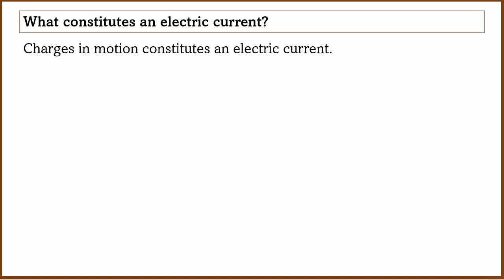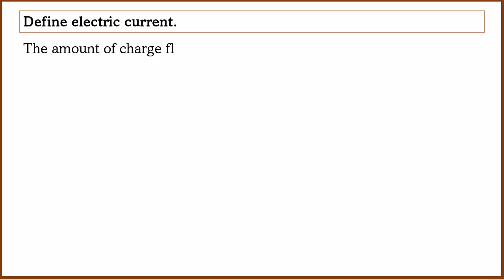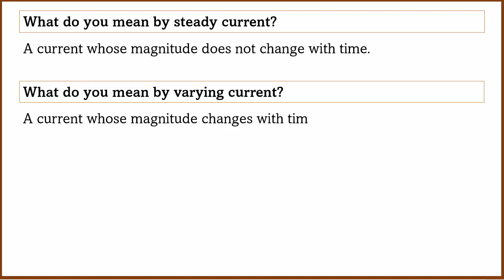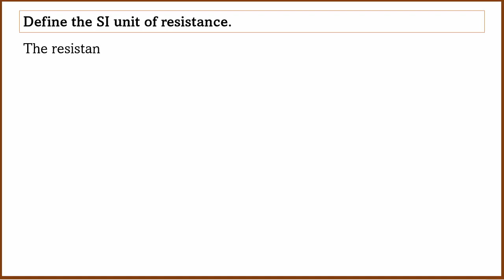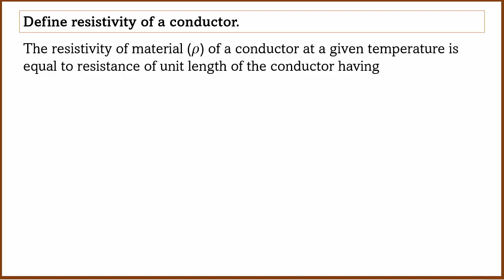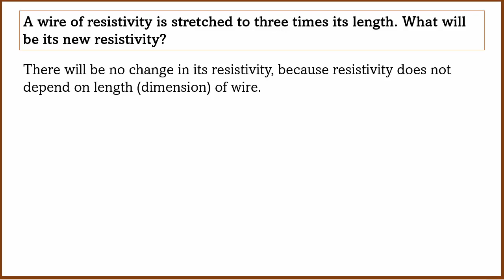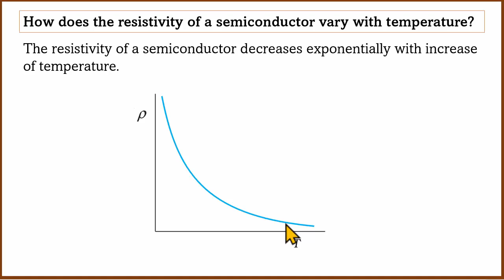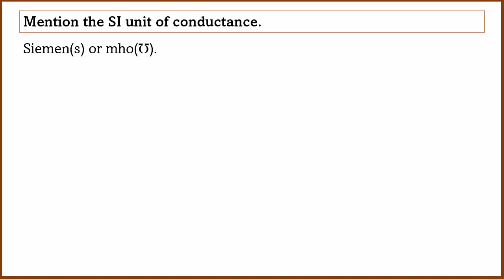Current Electricity | Important Questions - Part 1 | 2nd PUC Physics | In Kannada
0:00 Introduction
0:17 What constitutes an electric current?
1:00 Current carriers in solid, liquid, and gas
3:02 SI unit of current
3:23 Electric current - Scalar or vector?
3:52 What does the direction of electric current signify in an electric circuit?
5:16 Define electric current.
6:31 Relation between coulomb and ampere.
07:31 Steady current and varying current
8:21 Net flow of electric charges in any direction inside the solid conductor
9:01 State Ohm’s law.
11:04 Define resistance
12:14 SI unit of resistance
13:14 Relation between resistance and resistivity
14:34 Resistivity of a conductor
16:04 How does the resistance of a conductor depend on length?
17:04 How does the resistance of a conductor depend on the area of cross-section of a conductor?
18:24 A wire of resistivity is stretched to three times its length. What will be its new resistivity?
19:34 SI unit of resistivity.
20:03 Change of resistance of an insulator with temperature
20:44 Change of resistance of a conductor with temperature
21:44 Change of resistance of a semiconductor with temperature
23:09 Name two materials whose resistivity decreases with the rise of temperature.
23:39 Name a material that exhibits a very weak dependence of resistivity with temperature.
25:02 Define electrical conductance.
25:42 SI unit of conductance.